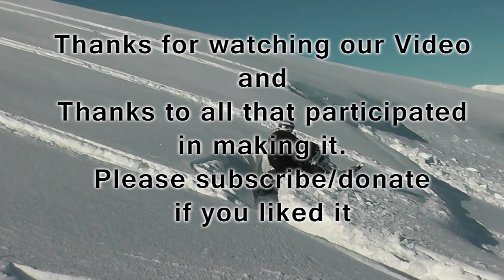Snowmobiling 2014 - Assaulting the Backcountry (HD)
New video from us in Norway! Hope you like it as much as we did filming it.

1) American Royalty - Levrolution
2) Imagine Dragons - Radioactive (yes, this again!)
3) Ben Howard - Oats In The Water
4) Alice in Videoland - We are Rebels